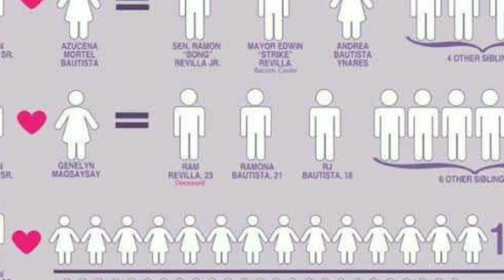RAMON REVILLA SR. FAMILY TREE 16 WIVES 81 CHILDREN!!!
Rest in pEace @Ramon Revilla Sr.
Chikadorang Chururut